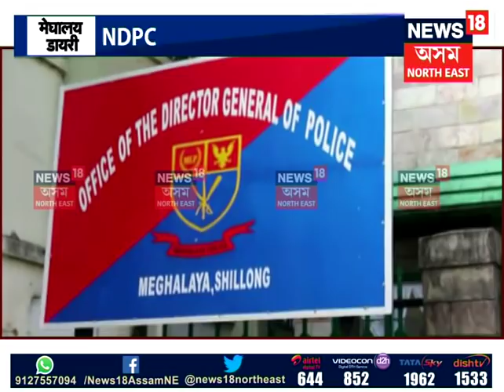North East Scan | 01.10.2018 P-1